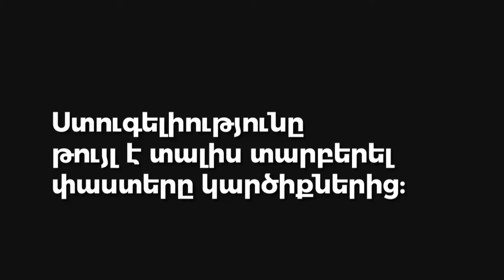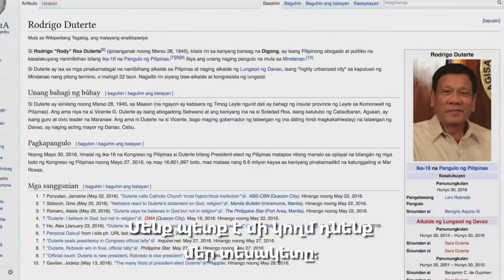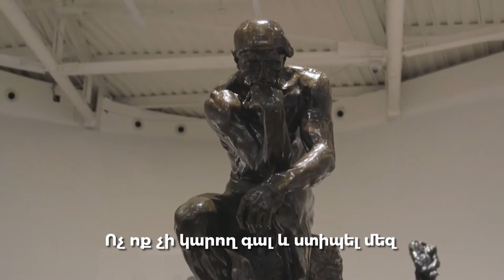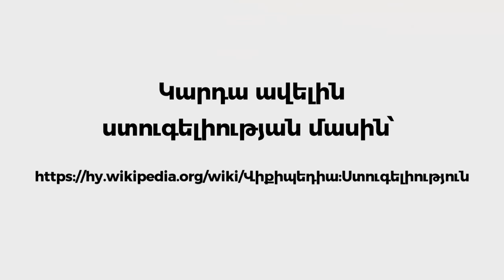Վիքիպեդիա փաստերըկարևորեն - Wikipedia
Ո՞րն է մեր տեղը գիտելիքի հասարակության մեջ։

Այն, որ տեղեկատվությունը տարածվում է արագ, նշանակում է, որ ճշմարտության նման սուտն էլ կարող է տարածվել արագ։ Իսկ Վիքիպեդիայում փաստերը կարևոր են։

Հայերեն եթագրերը՝
Մհեր Մովսիսյանի